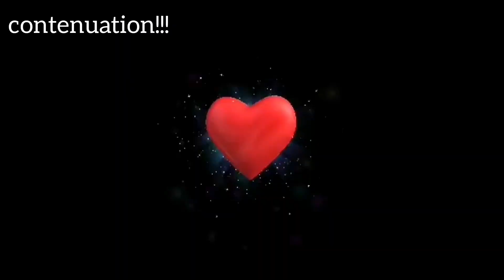Update Aldians Appartment,Buhos in just 9hours,,,